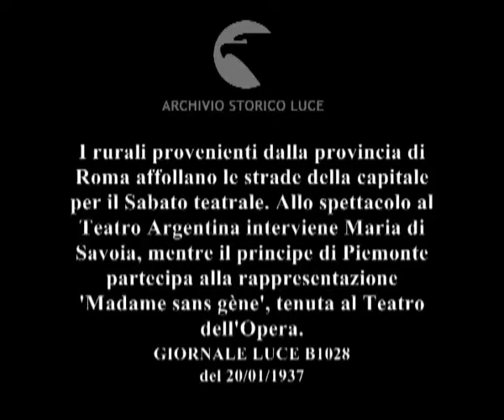I rurali provenienti dalla provincia di Roma affollano le strade della capitale per il Sabato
Descrizione sequenze:uomini nelle strade di roma, con cartelli ; la facciata del Teatro argentina ; le strade di roma invase dalla gente ; uomini davanti a botteghino ; uomini e donne a passeggio, qualche saluto fascista ; cortile interno di un teatro ; la sala del teatro dell'opera ;